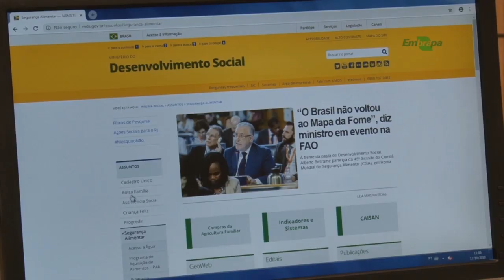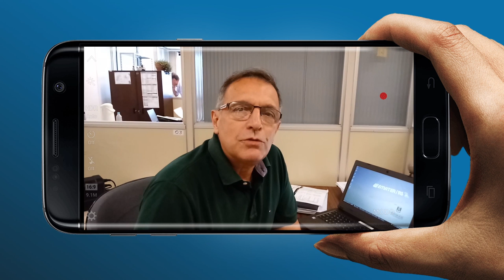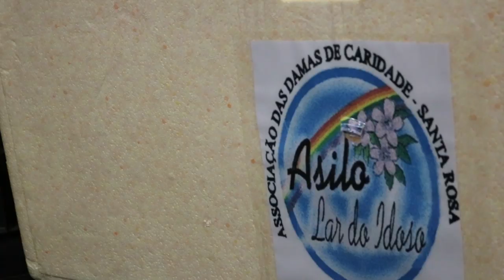Rio Grande Rural #1042 02/12/18 1º bloco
- Agricultura familiar de Santa Rosa tem novo espaço de comercialização